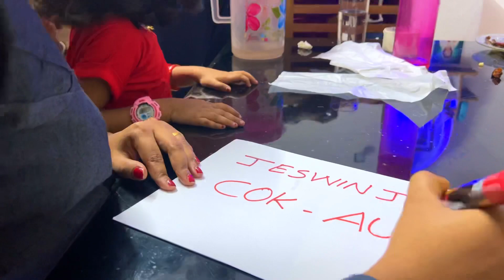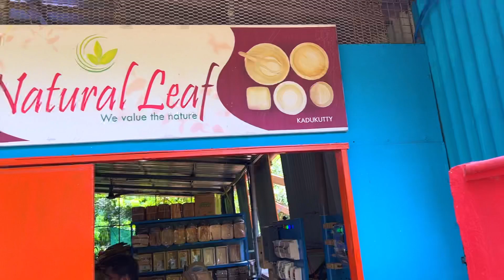അങ്ങനെ അവർ തിരിച്ചു പോയി | Wide Vlogs